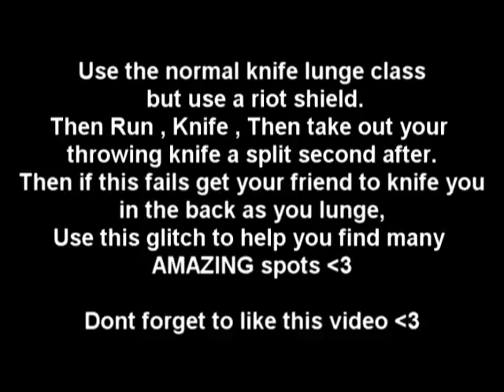Call Of Duty MW3 - New Way Out Of Every Map Tutorial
Hey What Is Up Guys I Know Im A BIt Late Uploading This But This Is A New Way To Get Out Of Every Map Its Just Like The Knife Lunge Glitch But With A Riot Shield and A Few Different Time Steps BUt Please Rate Comment Subscribe :)